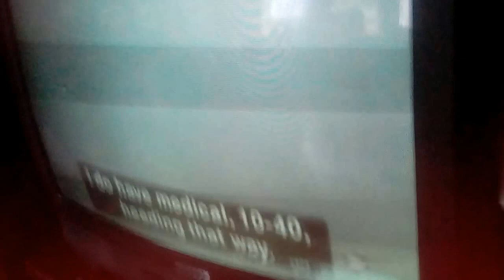World's most police video's video also my dad's cat Smokey !!!!😱😱😎🙌🙌